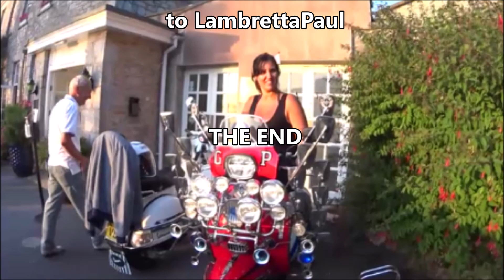Torbay Mods Scooter Club Ride Out to Bikers Night and Berry Head Hotel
Over 20 of us meet up at Torquay Harbour for a ride out to Bikers Night on Paignton Sea Front and then on to Berry Head Hotel, Brixham. Watch as Laura expertly reverses into a tight space with plenty of onlookers. Also, Elise Baker try's out Alans Royal Alloy GP300 for size!

The backing music ' THE MODS ARE OUT ON THE ROAD AGAIN' was co written by Paul Savin and Tim Bliss and produced by Time Bliss